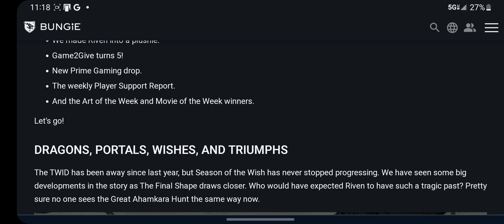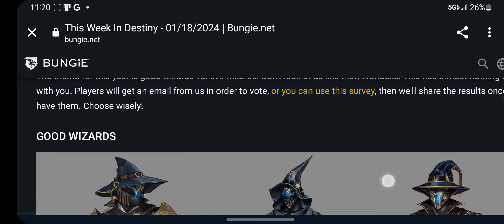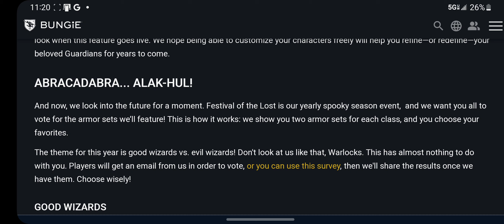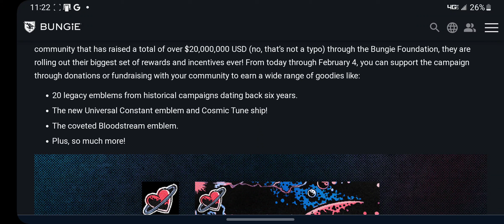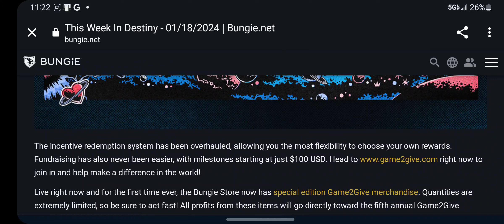Destiny TWID 1/18/24 "Wizards" games2give Emblems character Customization